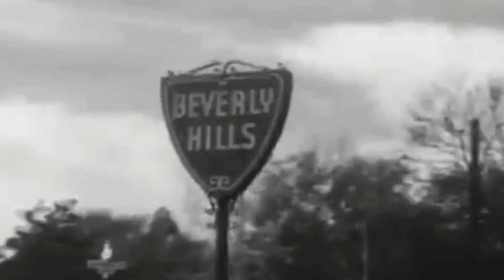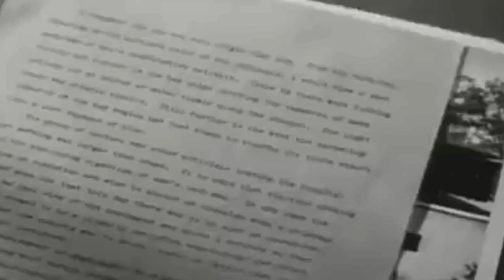The Beginning | The Beverly Hillbillies | Full Episode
Season 1 episode 1, The Beginning
Oil is discovered on Jed Clampett's land, and along with his cousin Pearl plan a move to Beverly Hills California, or should I say Californy, but first they offer the oil executive, Mr. Brewster a delicious dinner of possum innards!